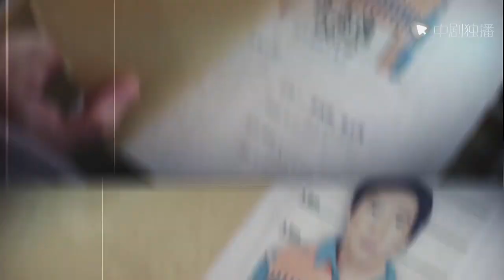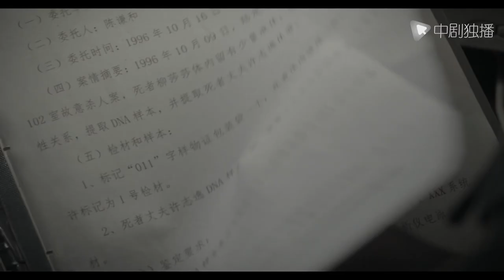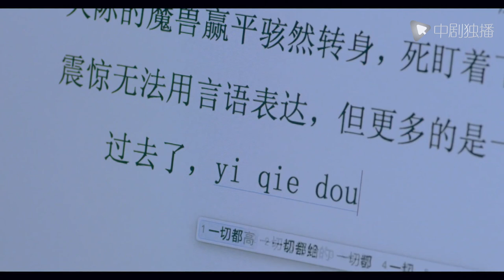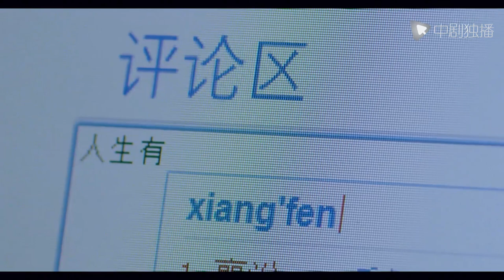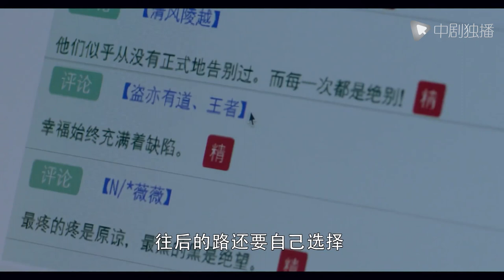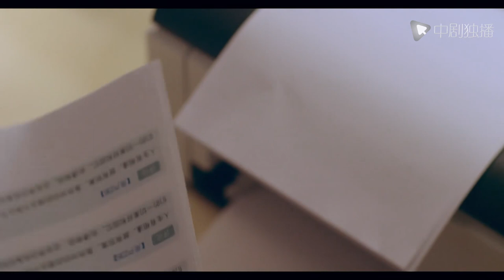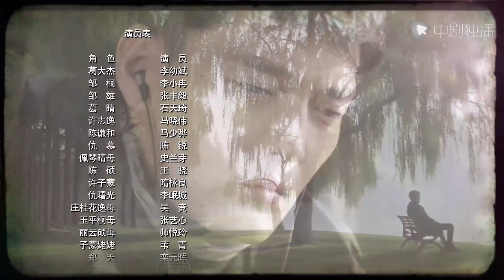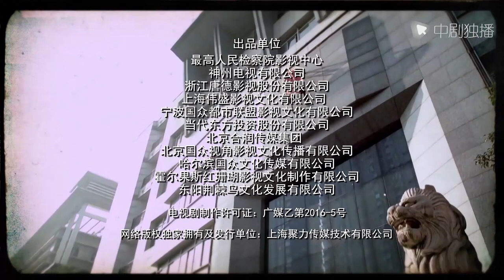因法之名 第10集（李小冉、李幼斌、王骁、荣梓杉 领衔主演）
► 剧情介绍
该剧讲述了市检察院公诉处长邹雄、市公安局刑侦支队长葛大杰、公安干警陈谦和与检察官邹桐、公安干警仇曙光、律师陈硕等两代法律工作者侦办、纠正一起历时17年冤错案件的故事